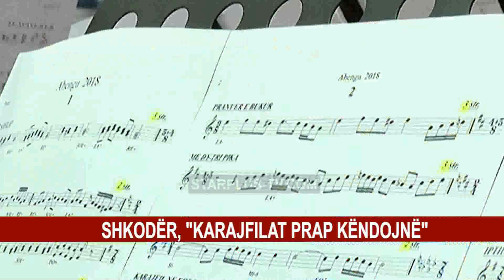SHKODËR, "KARAJFILAT PRAP KËNDOJNË"